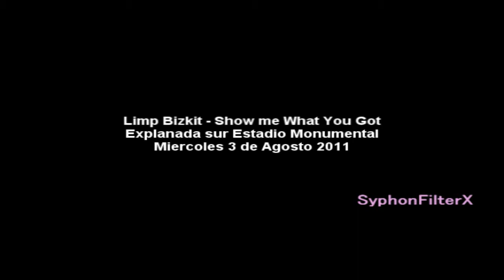Limp Bizkit Show me what you got Lima Peru 2011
Limp Bizkit en vivo, editado y subido para todos los causitas que fuimos al concierto
Agradecimiento a lath81 que me permitio usar parte de su video, pueden ver su video